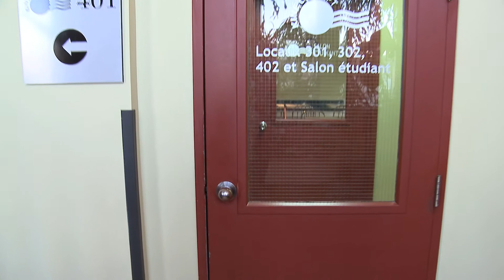Massage Sportif - Pourquoi s'inscrire en massothérapie sportive à l'Institut Kiné-Concept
Témoignage de Malcolm Morissette, professeur de massothérapie sportive à l'Institut Kiné-Concept.

Malcolm nous raconte son parcours académique, le contenu en bref, les objectifs et les marchés qui s'ouvrent à nos diplômé(e)s en Massage suédois thérapeutique (Sportif) ,

Cette formation s'adresse à tous les massothérapeutes qui ont une base en massage suédois (cinétique ou non) et qui souhaite oeuvrer auprès d'athlètes amateur ou de haut niveau.